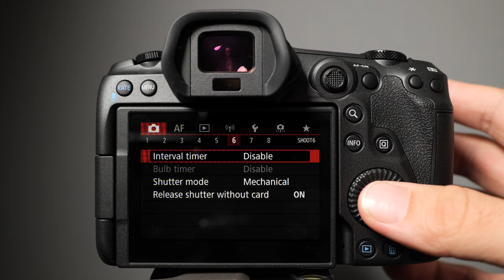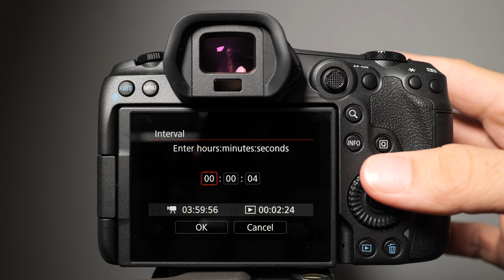Three ways to timelapse with Canon R series cameras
EDIT: I've been notified that the R3 doesn't have the timelapse video mode. I have no idea why that is, let's hope Canon adds that timelapse video mode to the R3 in the future...

▶️ Channel memberships start at only $1!

🔥 MUST-HAVE TIMELAPSE GEAR  🔥
My timelapse camera
Tiny timelapse camera
Versatile timelapse lens
My timelapse tripod
Hyperlapse wheels
Hyperlapse ballhead
Hyperlapse monopod
Mobile camera battery
Timelapse filter